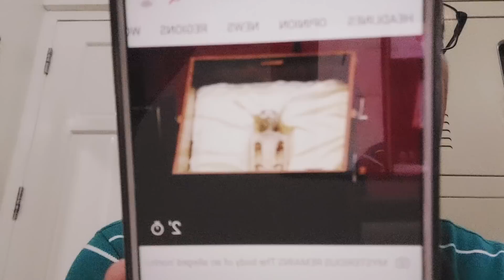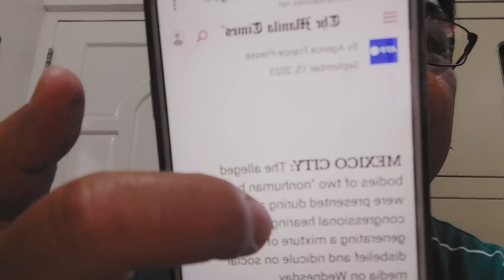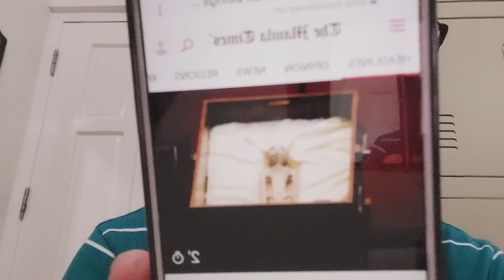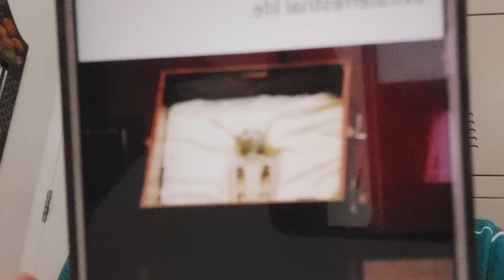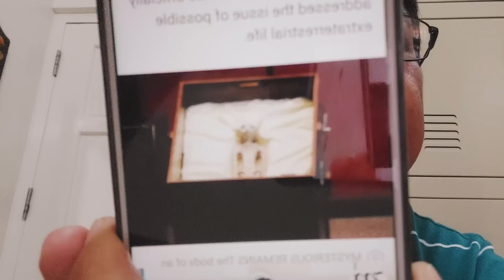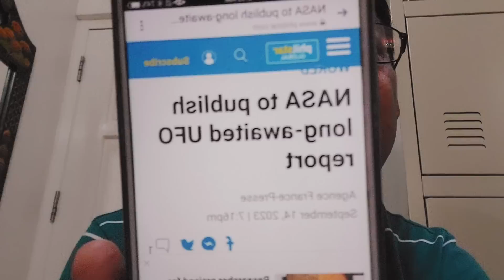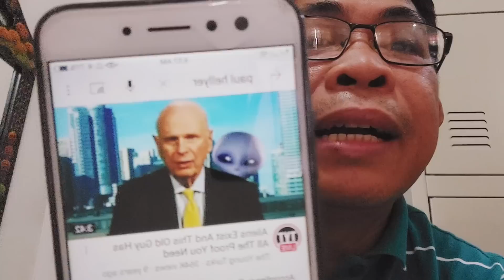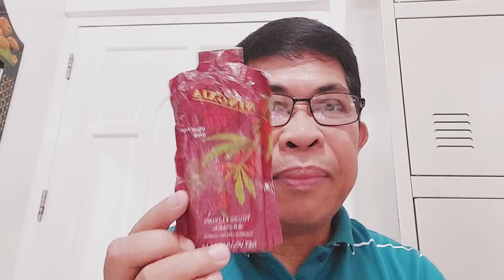2 KATAWAN NG ALIEN BEINGS IPINAKITA SA CONGRESS NG MEXICO! TOTOO NGA SILA!